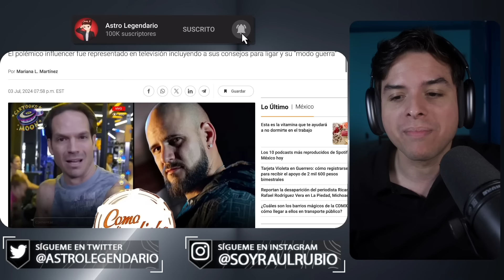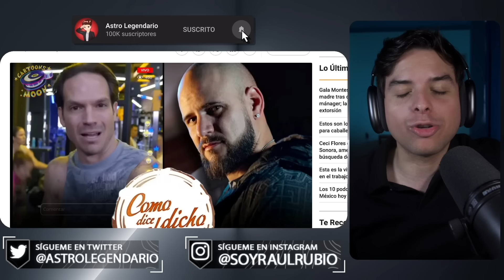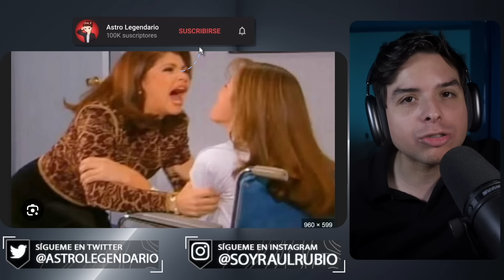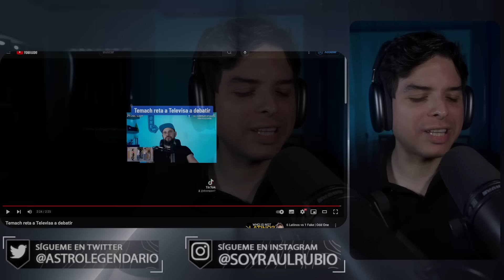EL TEMACH RETA A TELEVISA A UN DEBATE 😎🔥 Como Dice el Dicho